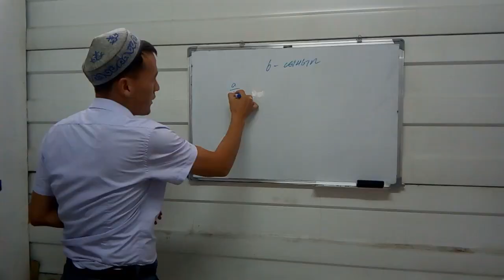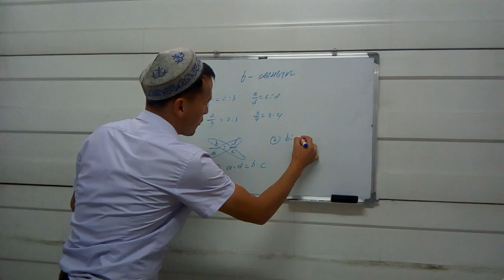6_ сынып математика пропорция туралы түсінік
Жанам деген жүрекке от беремін демекші, білемін, үйренемін деген балаға есігіміз әр қашан да ашық. Физика _математика пәндері бойынша сабақтар беріліп отырады, каналымызға жазылыңыздар.